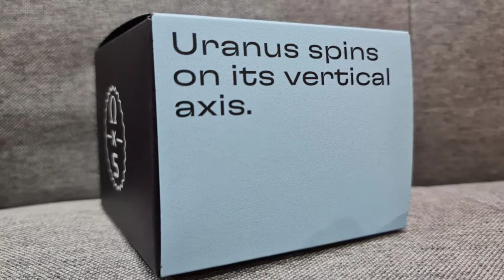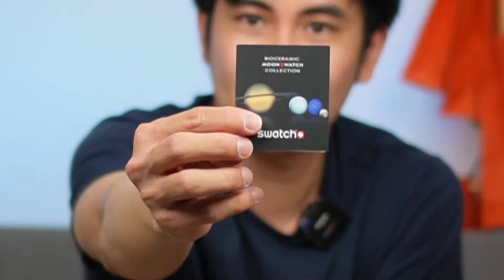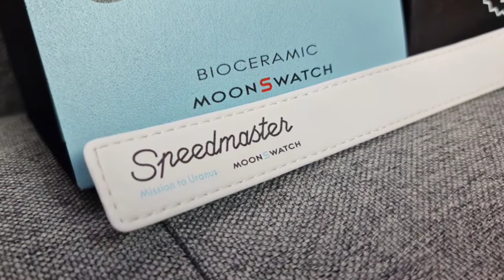Omega x Swatch Mission to Uranus ได้มานาทีสุดท้าย นาฬิกาของเล่นแต่สีสวยมากกก | พาน้องเข้าบ้าน Ep.59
แม้จะเที่ยวอยู่ที่ Switzerland แต่ไม่คิดว่าจะได้ซื้อเพราะหายากมาก
กับนาฬิกา  Omega x Swatch - Mission to Uranus
แต่ในที่สุดก็ได้มานาทีสุดท้ายสุดๆก่อนไปสนามบินกลับไทย
รีบมาแกะกล่องให้ทุกคนดูกันเลยยยย
Camera: Sony ZVE-10
Lens: f1.8 35mm
Mic: RODE Wireless Mic Go 2